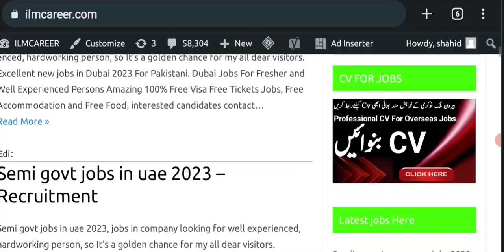Best Jobs In Saudi Arabia For Pakistani today